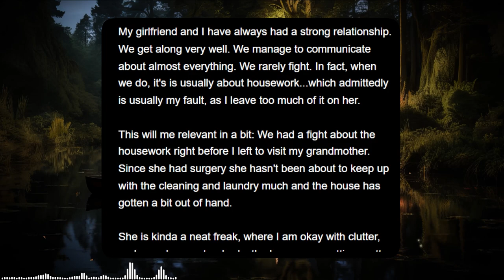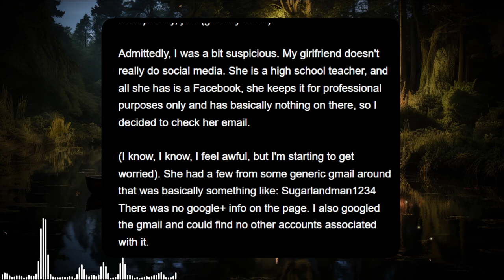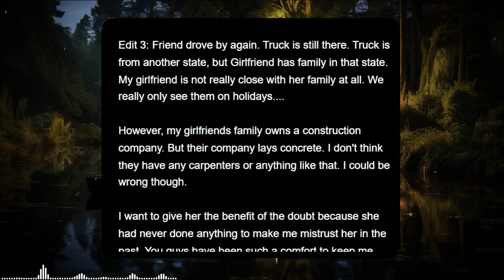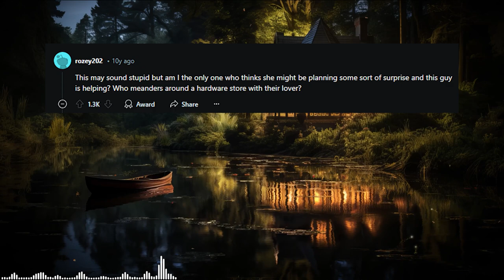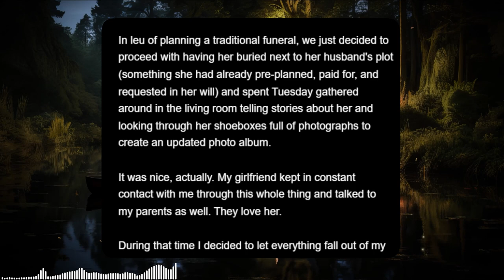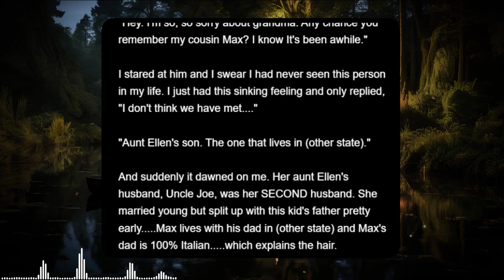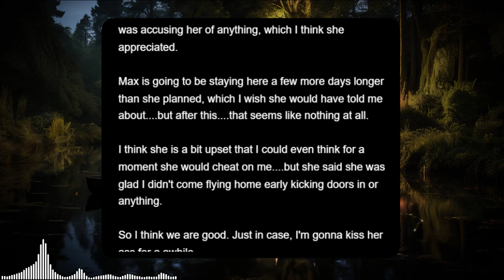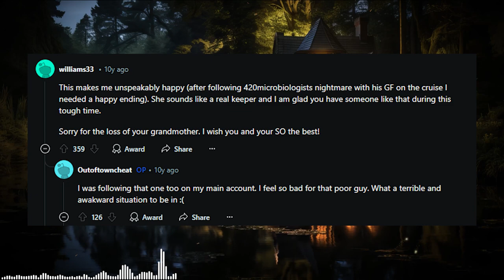Surprising Plot Twist: Did My Girlfriend Cheat or Plan a Secret Birthday Surprise?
00:00 Story
09:17 Comments
10:52 Update
19:35 Comments
The original was posted in r/relationships by user Outoftowncheat